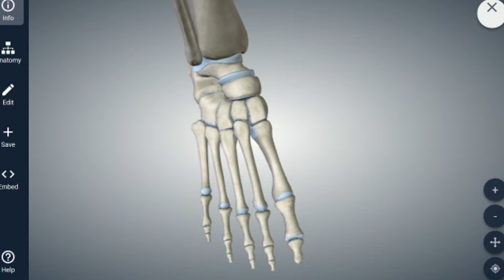Multiple Metatarsal Fracture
Dr. Derek Papp, Sports Medicine Physician with Miami Orthopedics and Sports Medicine Institute, explains the metatarsals are the bones inside of the foot and they are prone to an overuse injury, because players will get kind of a stress fracture that develops over time and then eventually it goes on to break.

He also says there are different types, you can break at the base of the bones or at the top.